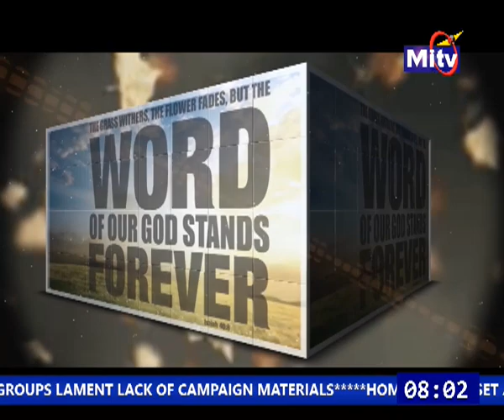C & S Unification Church of Nigeria Conference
Dr Oluwaseye Yomi-Sholoye live on MITV inviting all Seraphs to be part of the event.